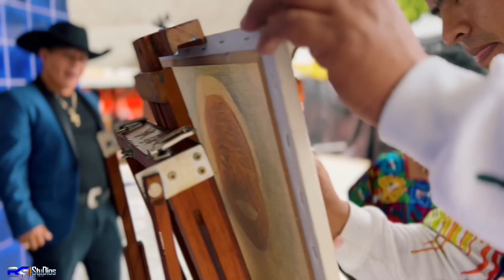Canción para los padres / El Gallo del Pueblo